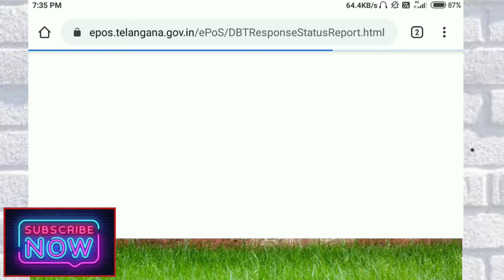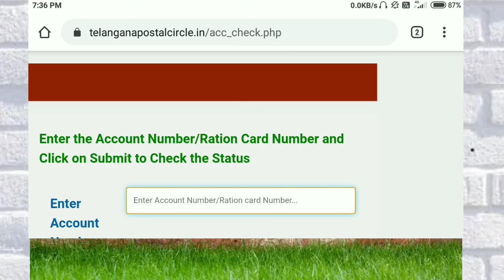మీకు 1500/- రూపాయలు ఎవరి బ్యాంక్ అకౌంట్ లో పడాయో చూడండి/ 2020